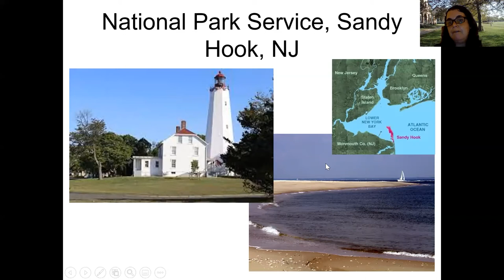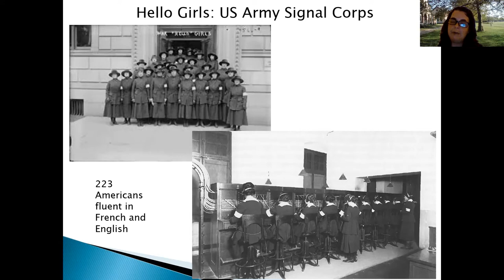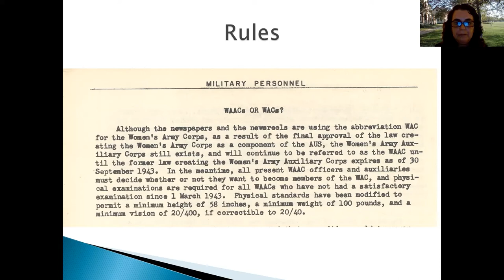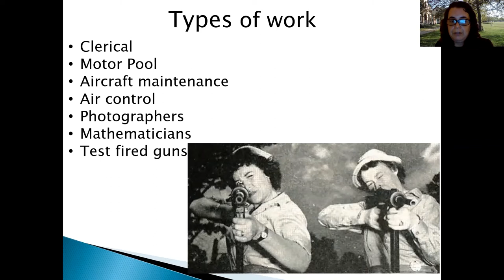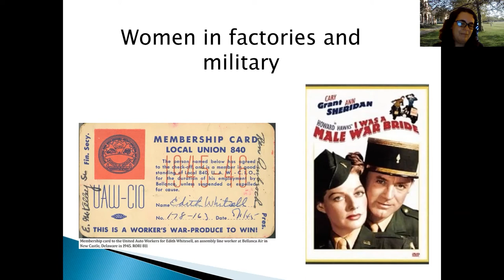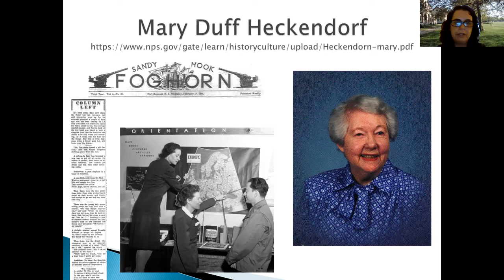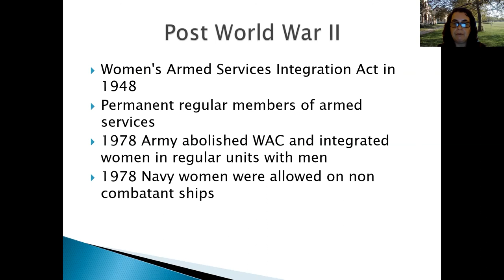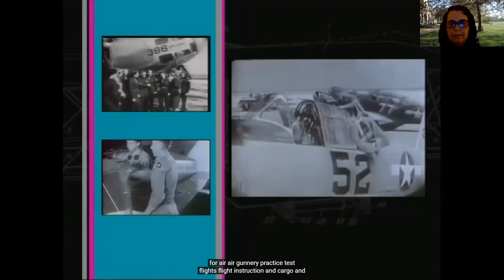The Skirt and Stocking Clad Soldier: Women Join the Military in WWII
This program was recorded on April 9, 2022. It will be available until May 11, 2022.

This history program was made possible in part by a 2022 HEART (History, Education, Arts Reaching Thousands) Grant from the Union County Board of County Commissioners.

In this program, historian Mary Rasa discusses the first women in the military and their civilian defense worker counterparts.  They worked in motor pools, staffed offices, nursed the injured, lived in barracks, ate in mess halls, went to war zones and died for their country.

Mary Rasa is a historian who worked as a museum curator and park ranger for the National Park Service for 16 years. She holds a BA in Historic Preservation and a Masters in Library Science. She has conducted over one thousand programs for audiences, from school children to academic and professional conferences, seniors groups and historical societies.

The Local History Department is funded, in part, by an operating support grant from the New Jersey Historical Commission, a division of the Department of State.

The Library is located at 800 Park Avenue, Plainfield, NJ 07060.Contact the Local History, Genealogy & Special Collections Department